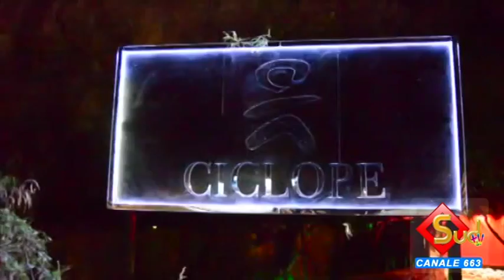TG NEWS 13/08/2015